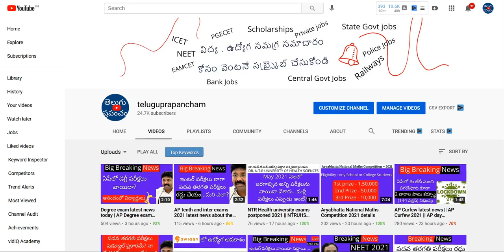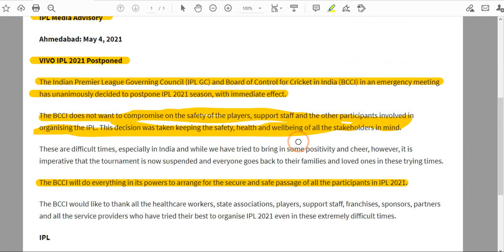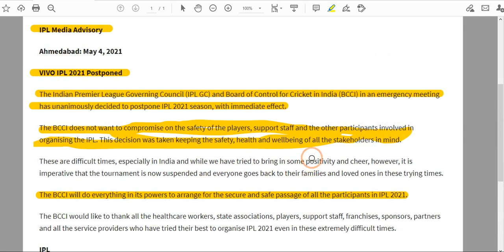IPL Match postponed 2021 || IPL players leaving 2021 || IPL news 2021 today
Hi, breaking news - IPL Match postponed 2021, know the complete latest news on IPL 2021.